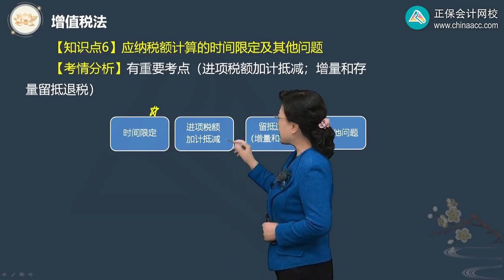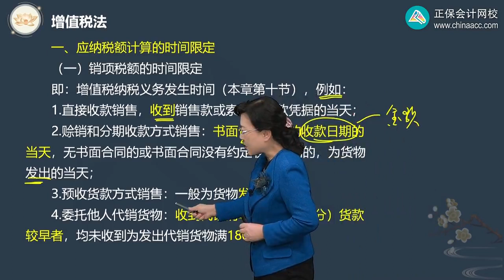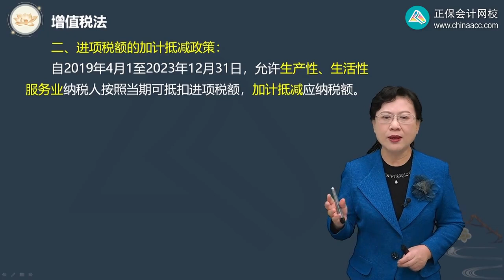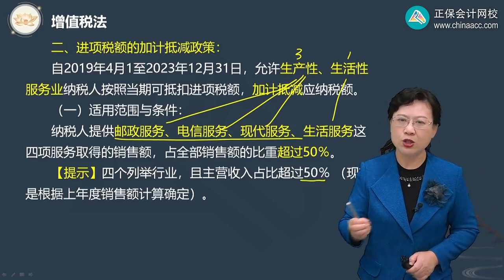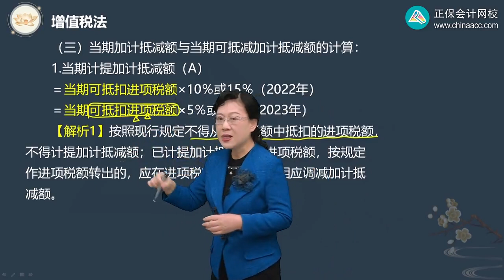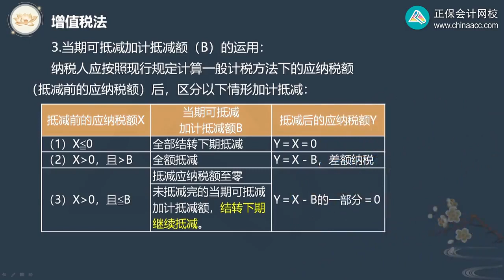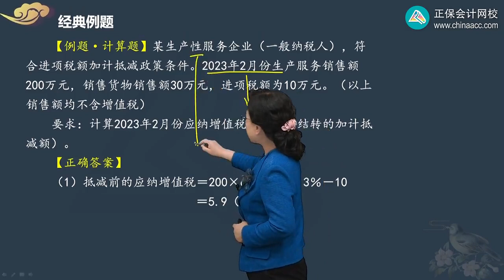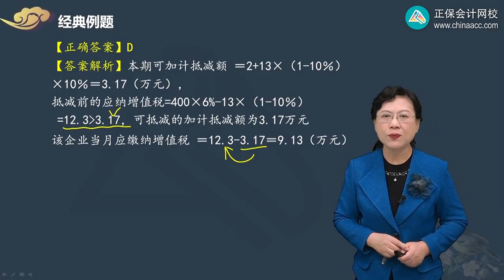第0217讲 加计抵减政策